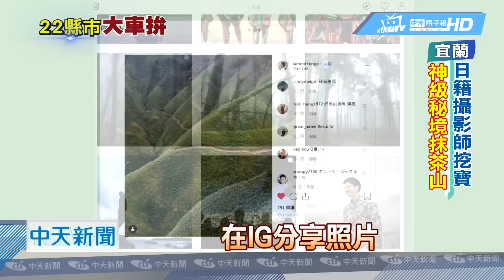201904011中天新聞 抹茶控尖叫聲！ 日本人驚豔「台灣抹茶山」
宜蘭礁溪不只是溫泉鄉，還有神級美景，一位旅台的日本攝影師，po出一張山景美照，形容是台灣的抹茶山，讓本尊五峰旗山聲名大噪，外地遊客登頂跟風，山腳下的咖啡館大飯店更吹起了抹茶風。